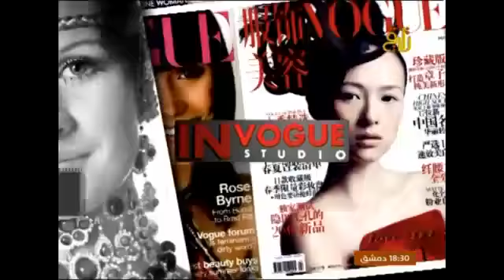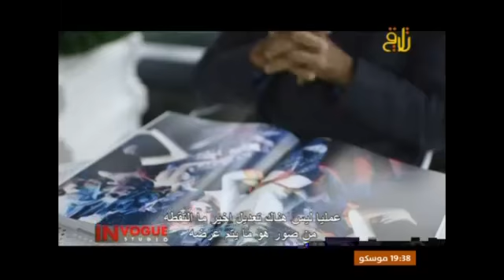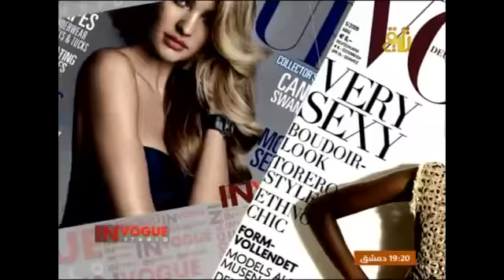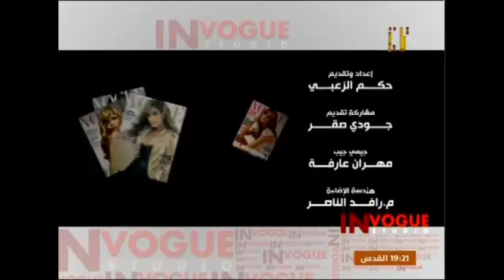INVOGUE STUDIO BY HAKAM AND THE TEAM ON TALAQIE SYRIAN TV EPISODE ONE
FASHION AND TRENDS TV SHOW BY HAKAM AND A
PROFESSIONAL TEAM AROUND THE WORLD .
FROM SYRIA TO THE WORLD AND FROM THE WORLD TO SYRIA